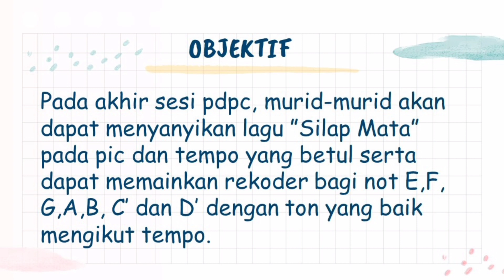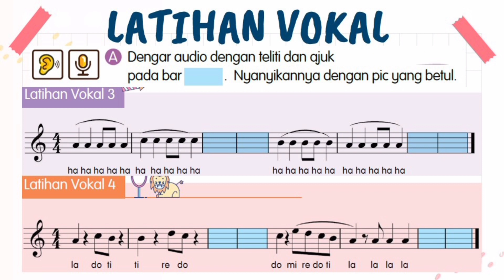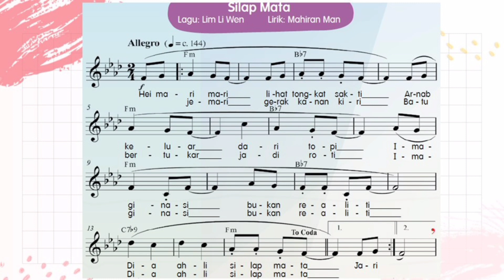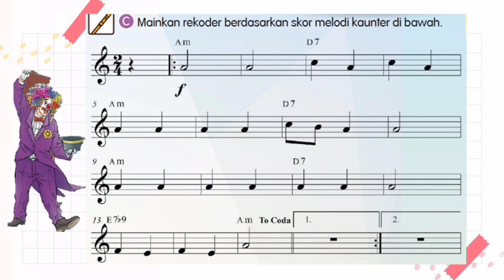P.Muzik Tahun 5 - Silap Mata ms46-49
Unit 6 - Silap Mata
Nyanyian & Rekorder
ms 46-49